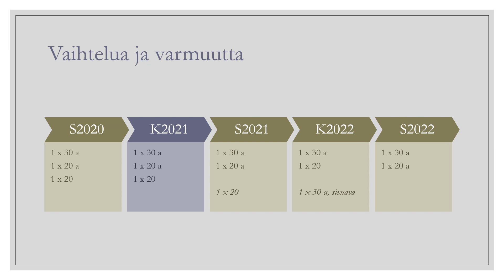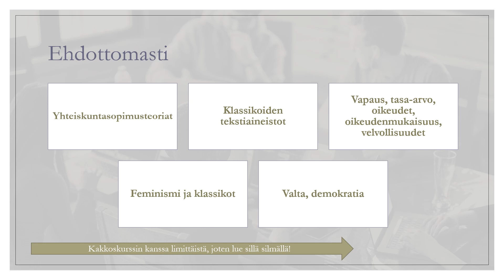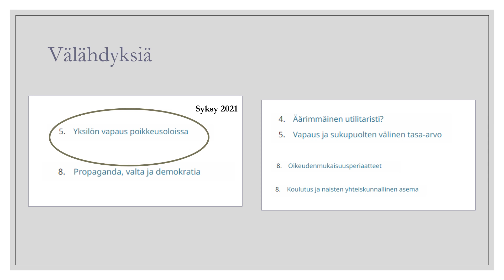Yhteiskuntafilosofia (FI3) ja ylioppilaskoe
FI3-kurssin merkitys yo-kokeessa. Valmistautumisessa huomioitavia asioita, tehtävätyyppejä ja tärppejä.